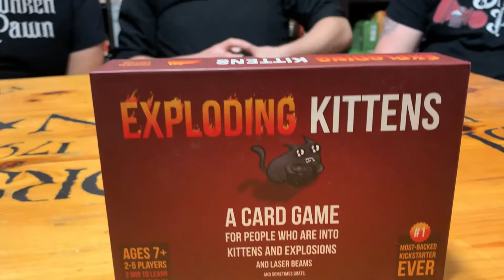Drunken Pawn: Half Pints - Ep. 13 - Last Defense Board Game Review & Play Through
Basile and Stephen are the last line of defense for a city being attacked by huge monsters! Will they be able to beat the clock and save the city or will the suffer defeat? Find out on this Half Pints episode!

Want to skip around?
What's in The Stein?: 1:40
Once-A-Pawn a Time: 6:40
Play Start: 7:30
Review: 20:38

What's In The Stein? No Where In Particular: Cabinet of Curiosities

Behind the camera:  Our Only Hope Theresa